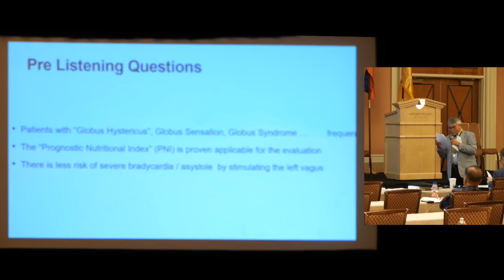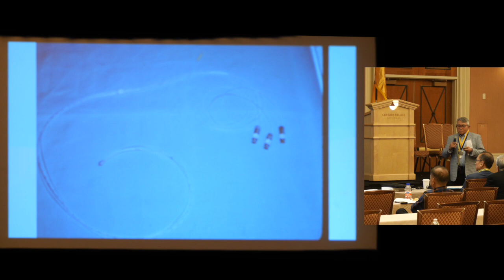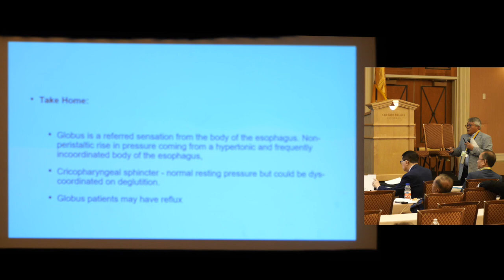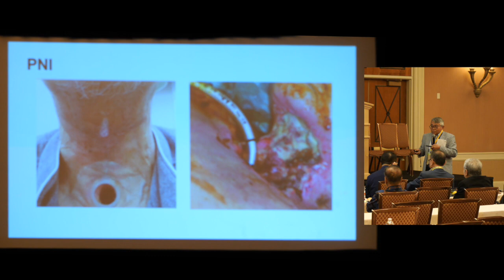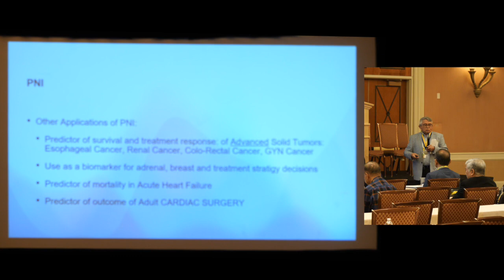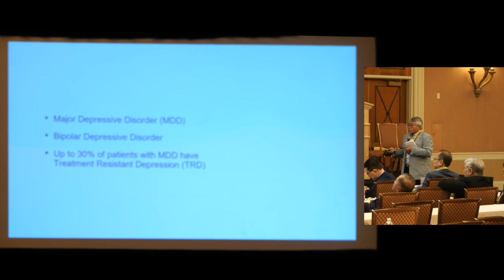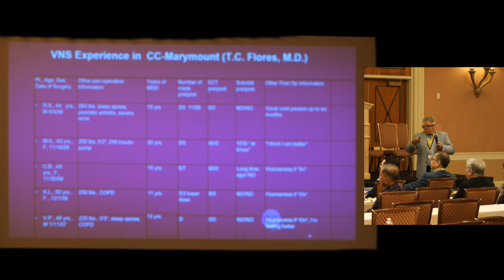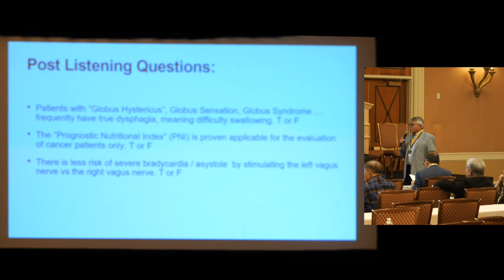"50 Years of Medicine" - Dr. Toribio "Roy" Flores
This is the talk on "50 Years of Medicine: Picking on a Few Innovations, Contributions and Conclusions" given by Dr. Toribio "Roy"Flores of the UST Medicine Golden Jubilarian Class of BT'73 during the CME Program of the 30th USTMAAA Grand Reunion and Medical Convention at the Caesar's Palace in Las Vegas, NV on June 1-4, 2023.